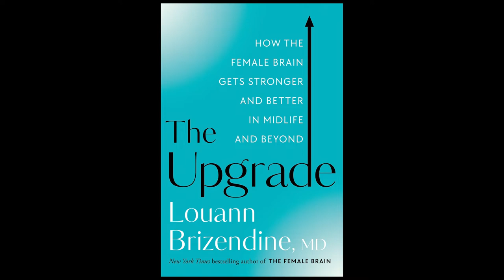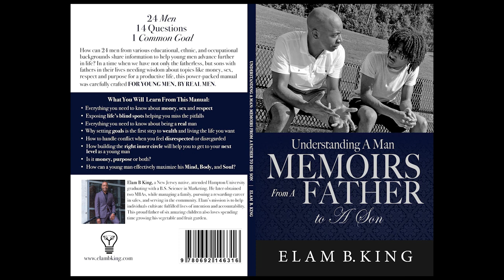Elam B King w/ Dr. Louann Brizendine - Pt 2 - How to reduce arguments during the holidays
Join us for part 2 of a 2 part series of the discussion with Elam B King and guest Dr. Louann Brizendine as we discuss strategies to reduce arguments during the holidays.